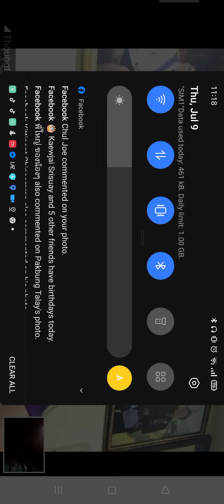July 9, 2020